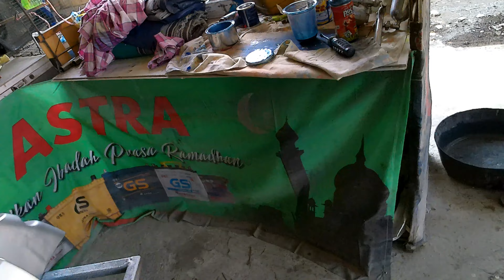repaint mio sporty,warna kalem @bakulngebul restorasi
pengecatan bodyset mio sporty